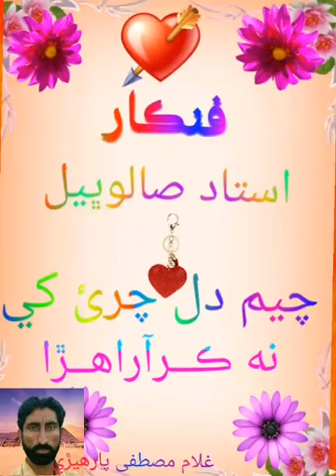Saloo bhele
Chaym dile chsrei khi na kar aar ahra